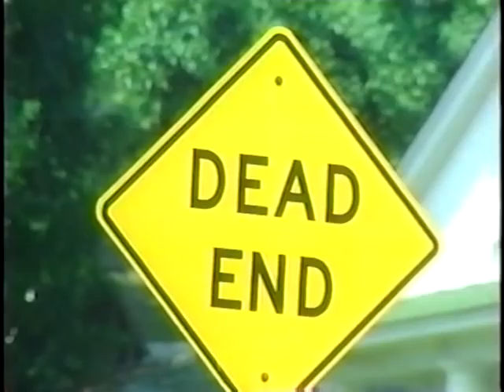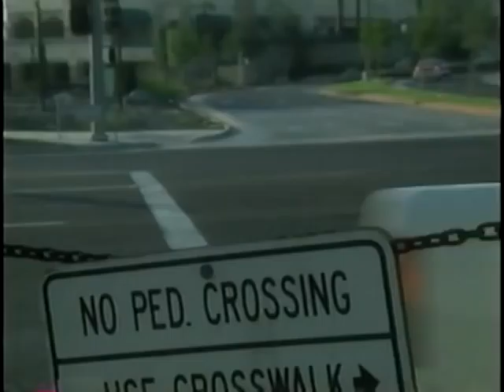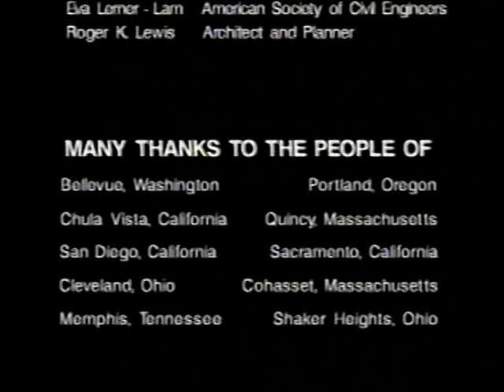Cities in the Balance: Creating the Transit- Friendly Environment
Cities in the Balance: Creating the Transit- Friendly Environment - Federal Highway Adminstration 1995 - Video VH-349 - Contrasting modern suburban development with older, urban neighborhoods, this video depicts the relationship between transit and land use, and illustrates land use mitigations to make transit an attractive alternative to the automobile. Neo-traditional planning, transit- oriented design, and modest retrofits of existing suburbs are shown. The main thesis of the video is that our dependence on the automobile is the direct result of how we build our cities.